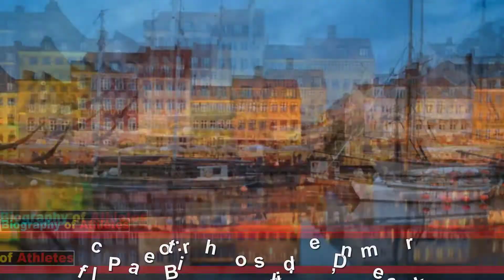Kevin Magnussen (Car Racer) Biography ★ Girlfriend Name ★ Unknown Facts ★ Career State & Lifestyle